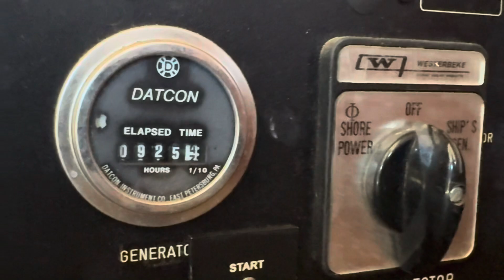1985 33’ Egg Harbor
This 1985 33-foot Egg Harbor Sedan Flybridge is a marvel of engineering, offering a whole lot of boat in a compact package. It’s powered by Twin Diesel Volvo Penta TAMD63P engines, each generating a formidable 370 horsepower. Remarkably well maintained by her diligent owner, these engines have only have 920 hours, ensuring reliability and longevity.

Broker Notes: Needs nothing mechanically, could use some love aesthetically. This is the perfect vessel to get you comfortably offshore fishing/diving and get you back home safely, all for a fraction of the price of similarly equipped vessels.

18K BTU Main AC unit, 8K BTU additional unit

Loran Hook 9 Chart Plotter with through hull sonar transducer

Petit Trinidad Pro, ablative bottom paint - January 2022

New AGM starting batteries

20 Amp AC battery charger

Freshwater wash down in cockpit

Massive Flybridge with seating for 4 people